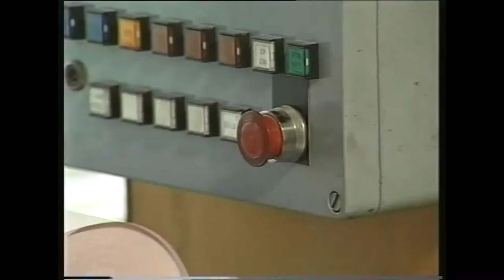Fire Station Rushes - Trailer (College Project - Edited By Me)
We were given some old footage to edit to learn basic skills. Our task was to make a promotional trailer for the fire service, here is what I came up with.